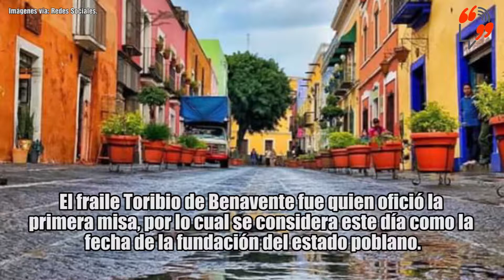Puebla cumple años / Entre Comillas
Puebla está de manteles largos, cumple 488 años de existencia. ¡Enhorabuena!